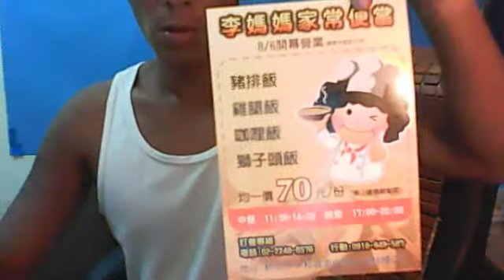來我家買便當